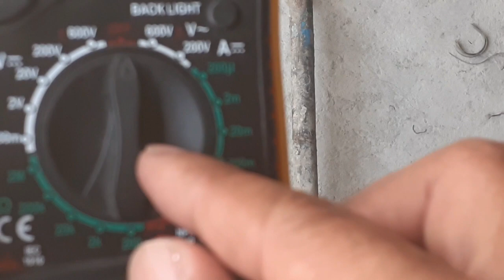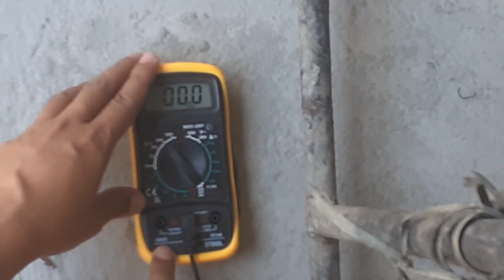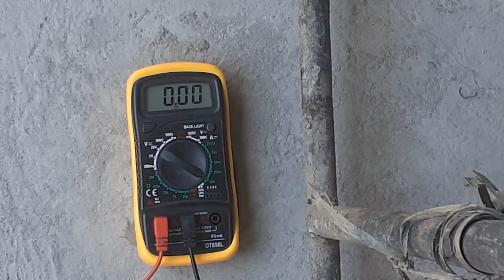Testing Solar Panel Explained in Tagalog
In this tutorial i will demonstrate in tagalog how to test your panel if its genuine or fake.